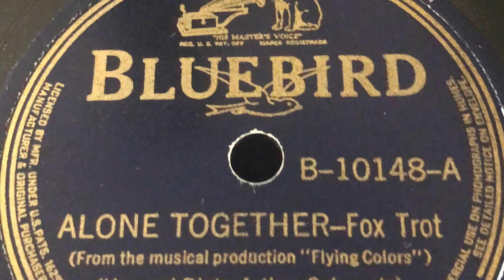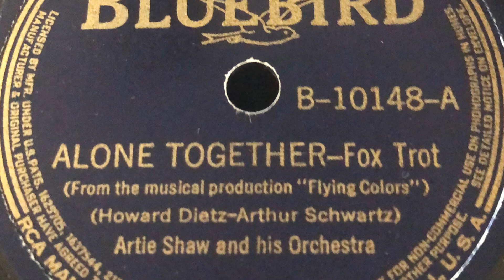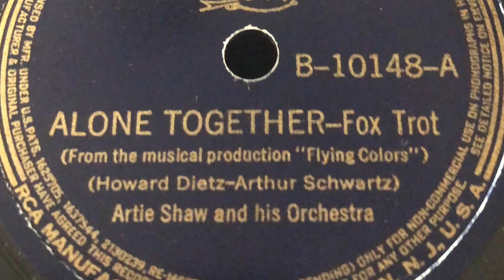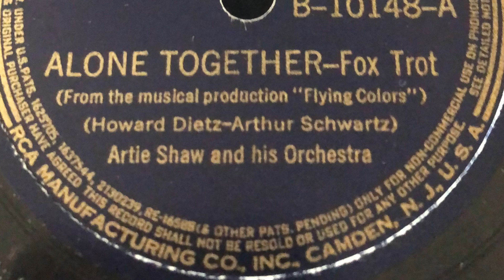Alone Together - Artie Shaw and his Orchestra 1939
1939 - Bluebird B-10148-A 78rpm
Time: 3:21
Song Title: “Alone Together” 1939 .
From-"Flying Colors"
Composer: Howard Dietz-Arthur Schwartz
Fox Trot .